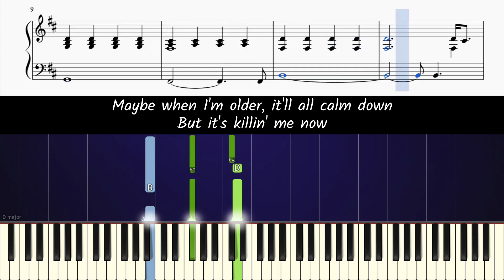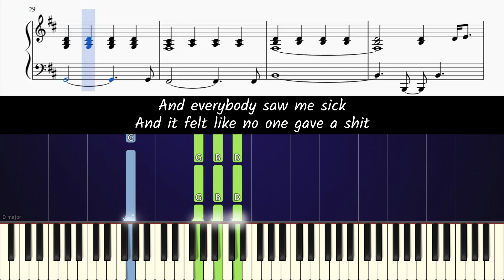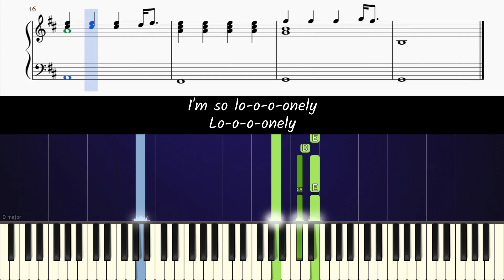How to play piano part of Lonely by Justin Bieber & benny blanco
Learn how to play Lonely [accompaniment only] on piano!